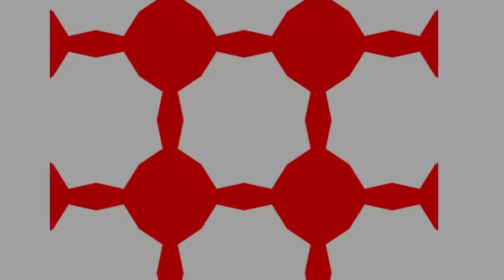Ансамбль спортивного-бального танца "Колибри" - "Сквозь время"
29 апреля в ДК металлургов АО "ВМЗ" округа Выкса состоялся концерт танцевальных коллективов "Терпсихора-2015", который приурочен к Всемирному дню танца.
Представляем вашему вниманию «Сквозь время» в исполнении Ансамбля спортивного-бального танца "Колибри"